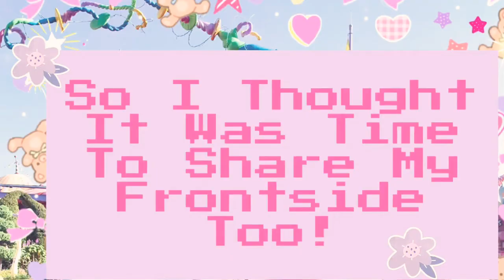🎀Face Reveal Lookbook🎀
🌸It’s Finally Time For You To See Me! I Was VERY Nervous, But Hopefully It’ll Be Worth It!🌸